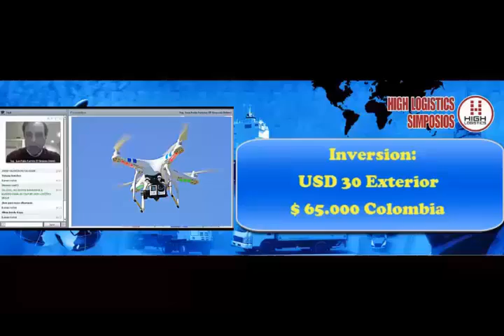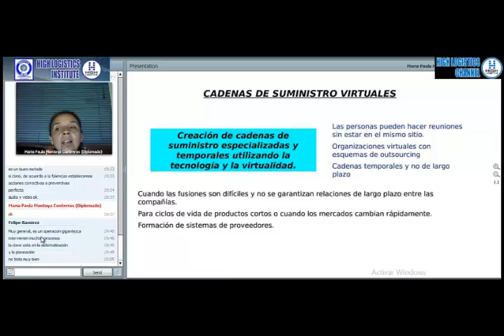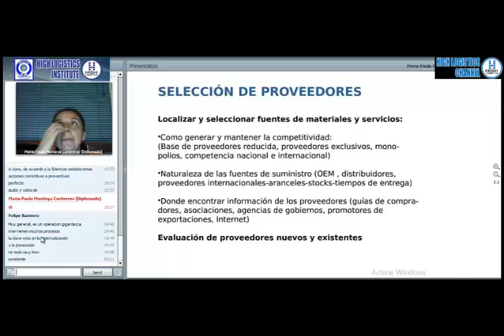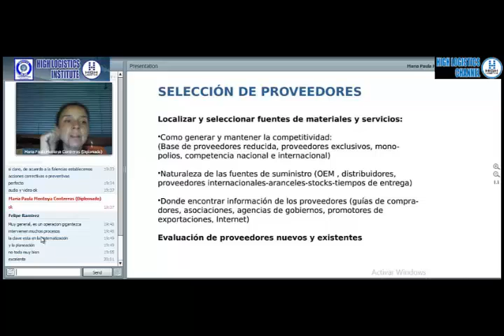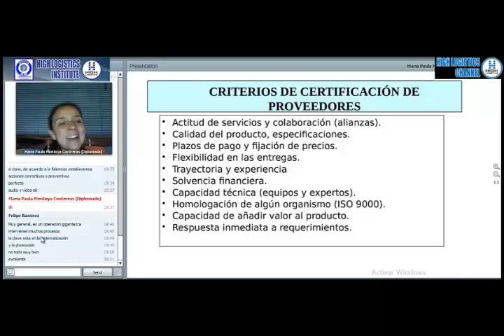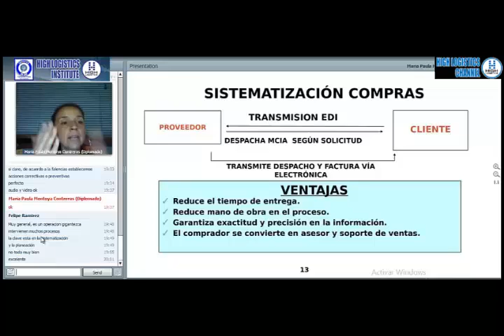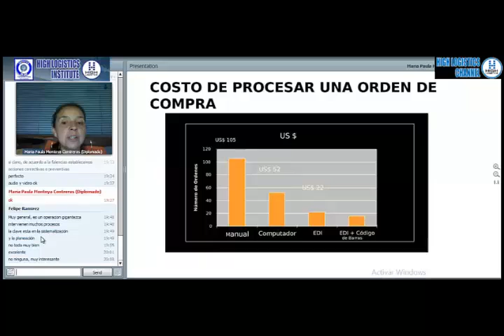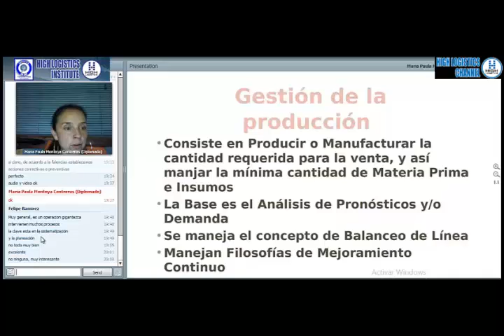Diplomado Virtual en Gerencia Logística - Caracterización de Logística Parte 11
HIGH LOGISTICS GROUP es una sociedad limitada, fundada en el 2.000 por un grupo de especialistas en logística integral, cuyo propósito fundamental es impulsar, administrar, formular y desarrollar proyectos de consultoría, asesoría, capacitación y entrenamiento en logística integral, para la comunidad empresarial y universitaria, en el ámbito nacional e internacional